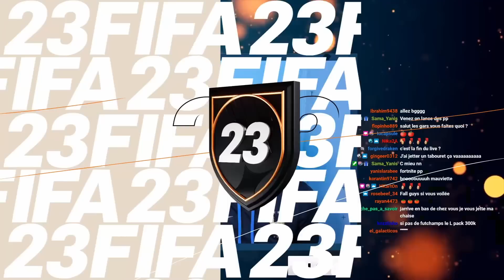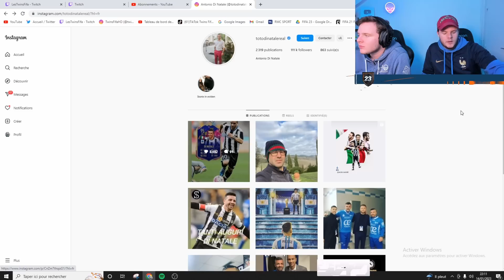LA ROLLS REUS ! 😍- Les 1ers MATCHS FUT Champions avec Ginola 89, Azpilicueta 87! FIFA 23 0€ #71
FIFA 23 Ultimate Team avec 0€ - Nos premiers matchs FUT Champions avec 89 Ginola Héro, Marco Reus 89 Centurion, Azpilicueta 87 et Gravenberch Joker Hiver ! Tactique perso 4222 & instructions joueurs !